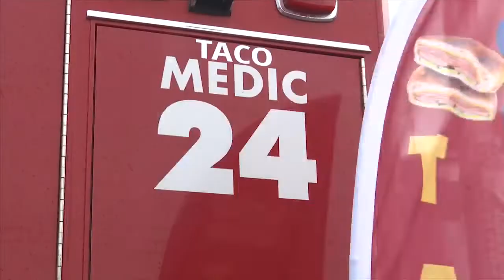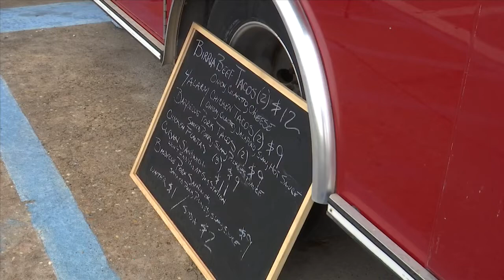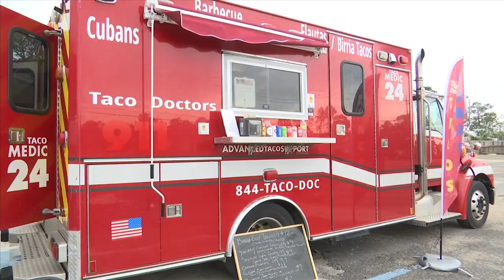Local duo turns ambulance into a taco truck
News 13's Jenna Maddox has more on the food truck.